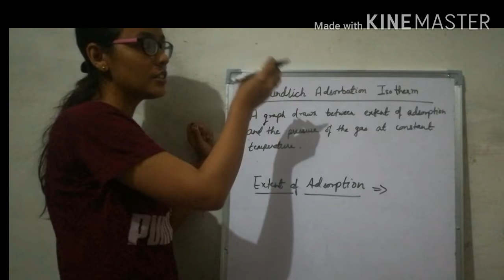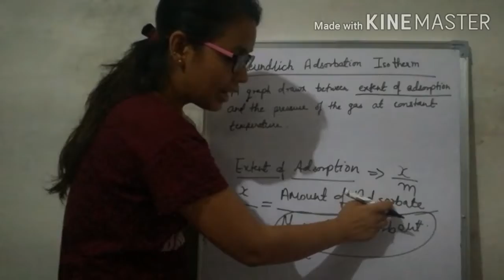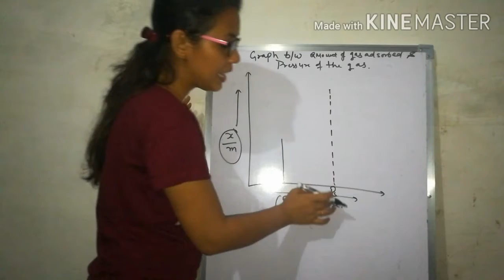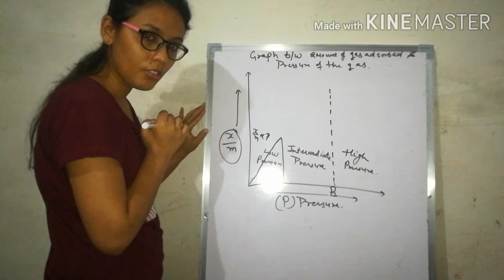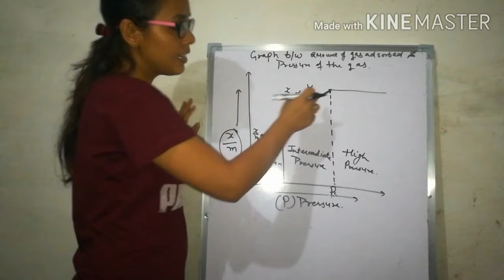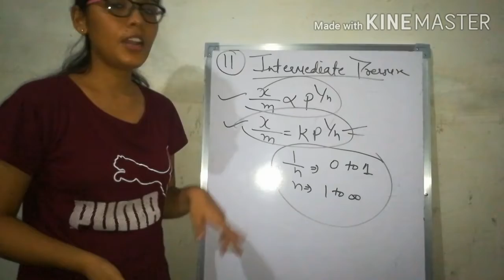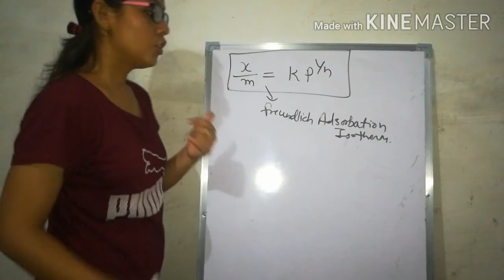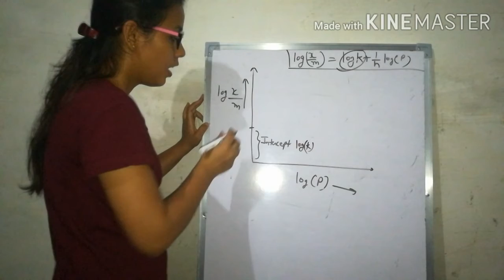Surface_Chemistry - 3 | Class 12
Priya Sharma